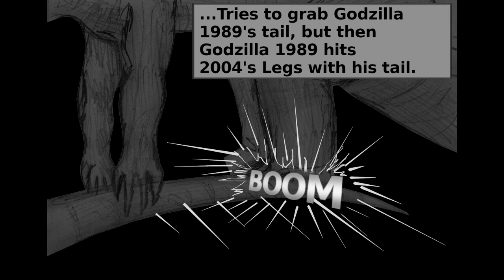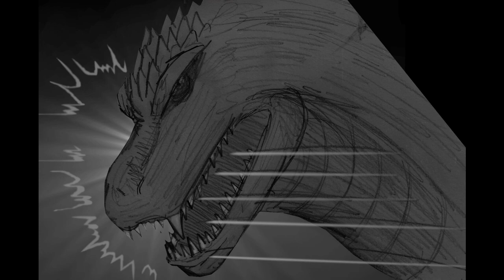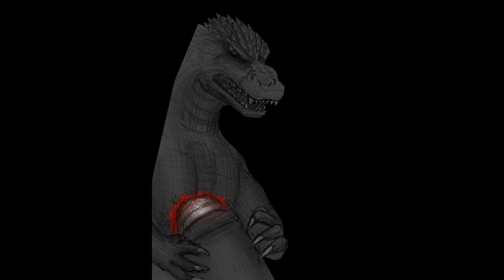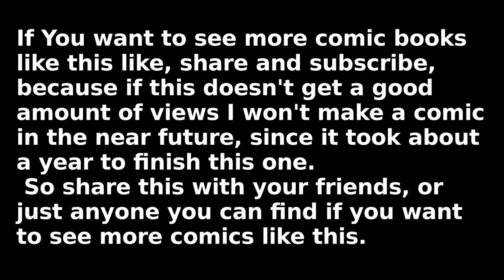Godzilla Final Wars VS. Godzilla 1989 (FULL COMPLETE COMIC BOOK)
Godzilla 2004 final wars infinite supercharged vs Heisei godzilla 1989. A comic book style fight with sound effects, and some visual effects towards the end.
I hope you enjoy and please share this with others, because if it doesn't get a lot of views I probably won't make another one anytime soon. Godzilla Fan art. Godzilla final wars fights godzilla 1989 and they both battle to the end. Who will win, godzilla final wars or heisei godzilla. At what point in the comic is your favorite part.

godzilla , spacegodzilla , moguera , mechagodzilla , heisei godzilla , heisei mechagodzilla , heisei moguera , mecha , godzilla vs mecha , godzilla vs mechagodzilla , moguera fight , spacegodzilla fight , godzilla vs spacegodzilla movie , godzilla vs spacegodzilla fight , godzilla vs spacegodzilla island fight godzilla godzilla vs kong godzilla eminem warzone godzilla vs kong godzilla song godzilla vs kong warzone king kong vs godzilla shin godzilla kong vs godzilla godzilla movie, godzilla vs mechagodzilla, godzilla 1993, godzilla vs king ghidorah, godzilla vs mechagodzilla 2, mechagodzilla 2, mechagodzilla figure, mechagodzilla toy, godzilla 2000, godzilla vs megaguirus,Godzilla 2000 swimming through the ocean while they try to get a tracker on his back so that they can see when he is coming before he actually gets there. Godzilla vs Biollante scene where he goes through the city, and while being not as well done as later Heisei godzilla films, this set the standard for what the later Heisei Godzilla films and so on would do, while getting huge inspiration for mothra vs godzilla's techniques with having godzilla in the backround which started in the remake of that film to the 1995's Godzilla vs Destoroyah. godzilla hong kong, godzilla vs kong hong kong, godzilla city, ghidorah, showa ghidorah, heisei ghidorah, mothra, king godzilla, battra, bato goji, king goji, desu goji, deso goji, goji. Destoroyah's first appearance with him disintegrating fish and a security worker, who is played by Koichi Ueda who played roles in all the heisei godzilla films godzilla vs biollante, godzilla vs king ghidorah, godzilla vs mothra, godzilla vs mechagodzilla 2, godzilla vs spacegodzilla, and godzilla vs destoroyah. Mechagodzilla 3's rampage through the city, this is a wonderful scene from the millenium era of godzilla and the best millenium film, godzilla against mechagodzilla. Godzilla escapes from a volcano all the way from the pacific ocean to mount fuji all the way through lava, oh yeah also battra survived as well, but emerged somewhere in the ocean instead of travelling all the way underground, even though he did earlier, I guess he didn't like lava as much as godzilla. Godzilla gets attacked by the military and army in kagoshima bay on his way to meet save his son godzilla jr little godzilla baby godzilla from spacegodzilla Most of the scenes here are not stock footage, only the ending scenes are stock footage as you can see for your self. The ocean battle between godzilla and the army in godzilla vs spacegodzilla and godzilla vs biollante similar scenes compared directly and scenes from other films too like godzilla vs mothra.